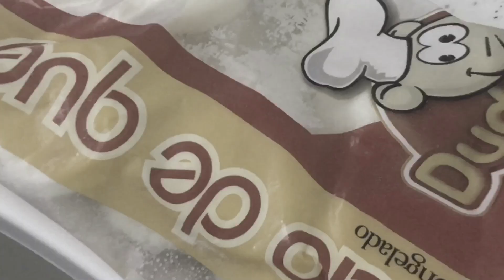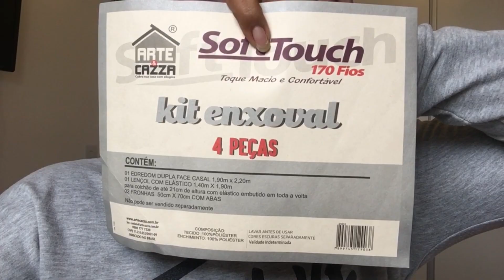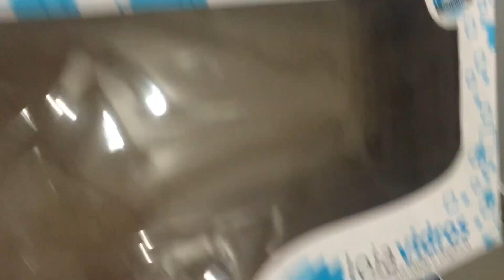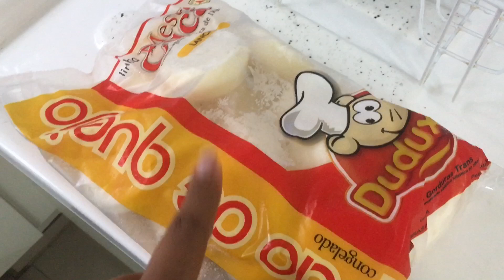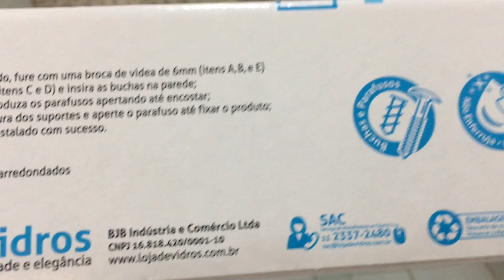VEDA #20 O QUE TEM DE NOVO NA CASINHA?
♥☞ caixa postal: 1016 cep 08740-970
Loja * YAMAGATA
Rua Rosário 367 São Paulo Mogi das Cruzes - Cep 08840260